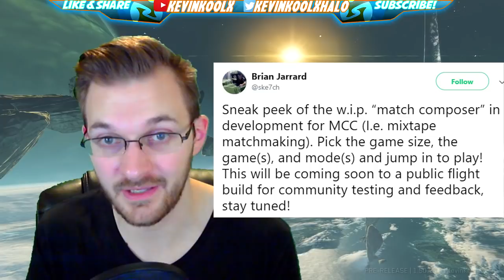Halo MCC Insider Update RETURNS! Halo MCC Match Composer Mixtape Matchmaking!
Halo MCC Insider Update RETURNS! Halo MCC Mix Tape Matchmaking Update! Halo MCC Insider Update RETURNS! Halo MCC Match Composer Mixtape Matchmaking! The Halo MCC Update to the Halo MCC Insider Program public flight build will bring a new matchmaking system to Halo The Master Chief Collection. This Halo MCC Match Composer will bring the requested Halo MCC Mixtape matchmaking system.